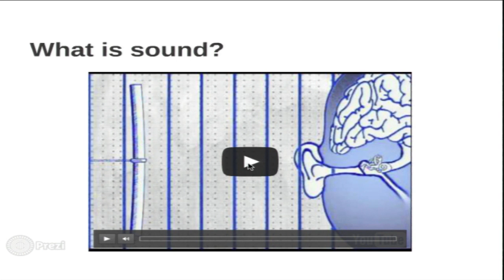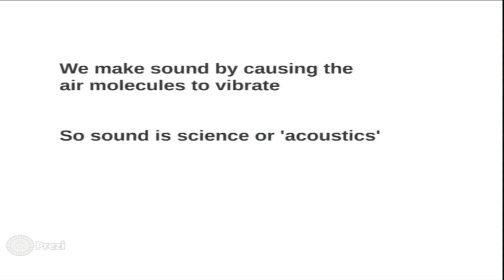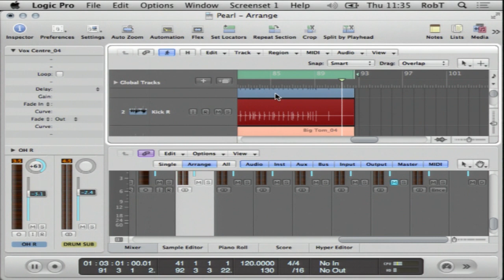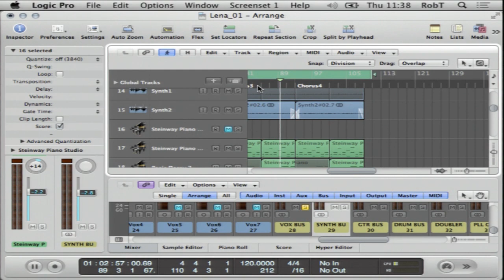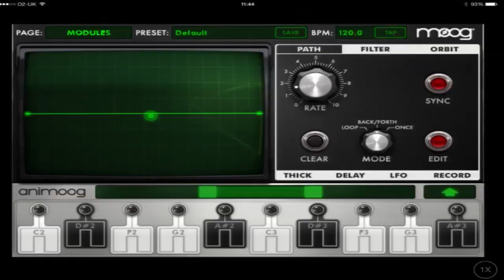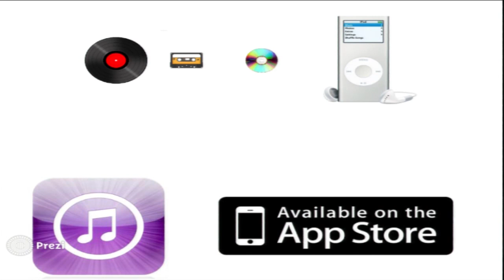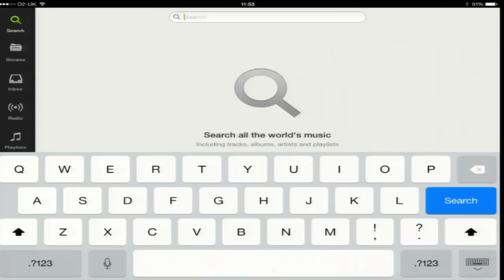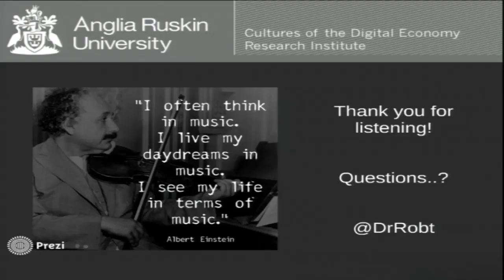The Future of Music - Dr Rob Toulson at The Natural History Museum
The Future of Music
by
Dr Rob Toulson, Music Producer and Director of the CoDE Research Institute at Anglia Ruskin University

The Natural History Museum, Universities Week, June 2014.

Musical pioneer Lou Reed said in one of his final interviews

"I believe, to the bottom of my heart, that rock and roll can change the world."

He was right. Music is one of the most inspirational tools that catalyses desire, emotion and reflection, as well as defines cultures and draws them together. Nowadays more music is being made and consumed than ever before, and through technical advances we have an opportunity to express ourselves through music like never before; inspiring creativity and individuality to all walks of life. An opportunity not to be missed!

We can all engage with music in one of two very simple ways: 1. We can make music ourselves; 2. We can listen to music made by others. But how will future technologies affect how we both make and listen to music? In this lecture we'll discuss and demonstrate a few examples of what the future might hold.

Anyone can make music -- you just have to clap your hands, whistle, or tap your feet. In the future these types of actions will be used to make much more exciting sounds. Using technology we can measure our physical gestures and map those to advanced digital sounds, so you can potentially whistle the sound of an orchestra, or tap out the sound of a drum kit with your little finger, or create new sounds we have never even thought of as being musical in the past. Music is therefore not just about being gifted at playing or performing a particular instrument, it's a creative and emotional feeling which we should all be encouraged to express.

Music also gives us a unique form of human interaction. We can make music for other people, we can record music and these days send it through the internet to a friend on the other side of the world in just a matter of minutes. We can listen on our phones, in the car, on the radio, at a nightclub, and the technologies for delivering, selling and playing back music are rapidly growing. But we need to be careful that we don't devalue music in the process -- sometimes you can have too much of a good thing!

To understand the future of music, we first need to understand a little about the history of music production, the science of sound and how music is created, captured and replayed. Dr Rob Toulson will therefore talk about a number of theories, technologies and real research projects, which are defining the future of music.